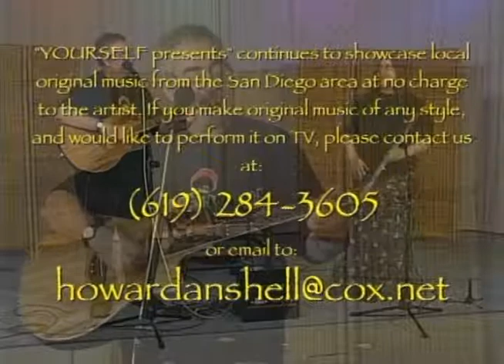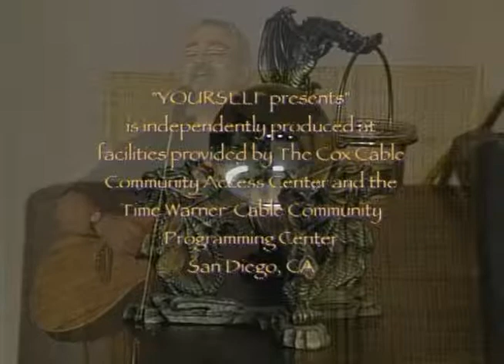YOURSELF presents #350 closing song & credits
YOURSELF presents #350 originally featured the fusion jazz band Forecast. However, at the band's request we have removed the Forecast segments. This closing segment features YOURSELF (Diane & Howard Anshell) playing "Almost Wet" and credits for our crew who are usually uncredited for their hard work on our singles.